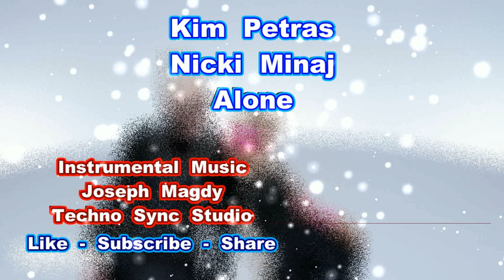Kim Petras ft Nicki Minaj Alone Instrumental Music ByTSsJm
JosephMagdy
Musician
SoundEngineer

world_cover_content

From Official Music Video

Song Lyrics

Yeah – its barbie and its Kim Petras (woo-ah)

I’ve been tryna give it to you all night
What’s it gonna take to get you all alone
I just want you here by my side
I don’t want to be here baby on my own
Yeah
Don’t you wait don’t think about it
Yeah
Don’t you wait just come on over now

Oo look at me
I’ve been feeling lonely baby you got what I need
Gimme what I like
Tryna tonight
Got an appetite that only you can satisfy
I can ride it ride it ride it ride it all night
Watch me ride it ride it ride ride it all night
Wanna feel the rush
Wanna feel your touch
Don’t talk your talk
Unless you’re gonna back it up
If you want me let me know
Tell me now don’t hesitate
You got one chance
Baby don’t let the moment slip away
No

Kimmy Bad
Nicki ready
Yes we brag
We throw jabs
Bitch’ll get dragged
We be like ‘gag’
Call her Kim Petty
When I r-ride, I ride it steady
Brand new Range, I just painted it Betty
I set trends from Queens to Beijing
I’m not the one who does the imitating
Puff puff pass cause you know we blazing
When I put it on him, he say its amazing
All this cake, he doing a tasting
I send shots, get ready, they may sting
Its barbie and its Kim Petras
Main character syndrome, they extras
We ain’t answering questions
Click on a bitch before she finish her sentence

No

Make Money Online is not easy , Social Media Marketing may help |